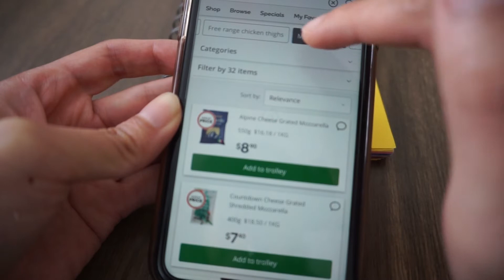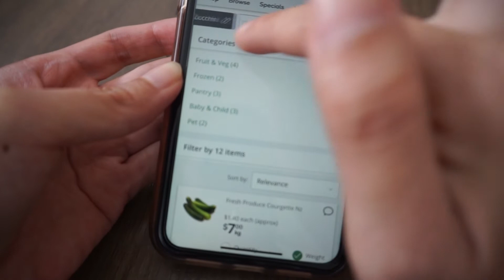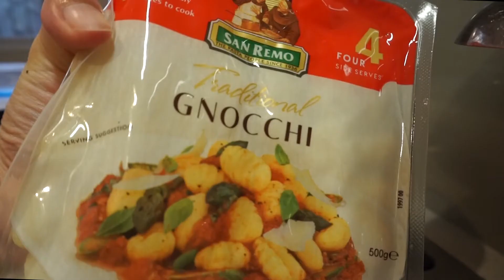WHAT I EAT IN A WEEK | Meal plan, grocery haul, cook with me!